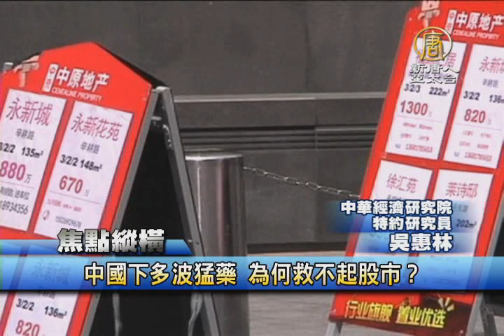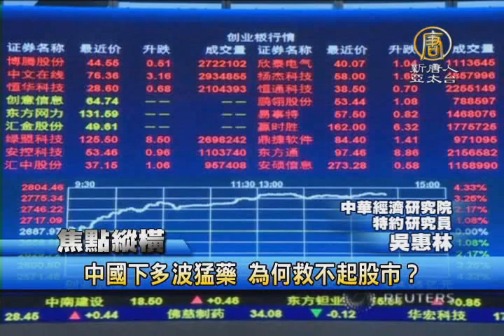【新唐人/NTD】中國下多波猛藥 為何救不起股市？｜陸股｜中國股市｜熊市｜降準｜降息｜上證指數｜滬深指數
跌跌不休的股市，讓中國的經濟、社會添加許多不穩定因素，雖然，人民銀行從去年11月以來，第5度降準、第4度降息，穩定人心意味濃厚，但為何仍救不起股市，今天的焦點縱橫，為您解析。